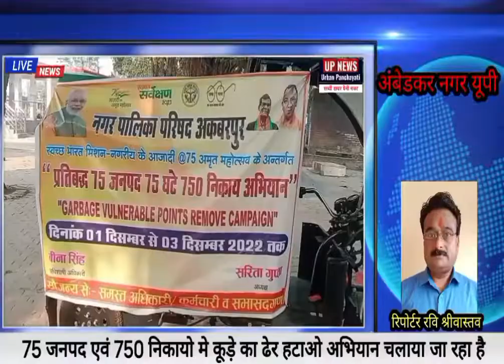75 जनपद एवं 750 निकायो मे कूड़े का ढेर हटाओ अभियान चलाया जा रहा है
75 जनपद एवं 750 निकायो मे कूड़े का ढेर हटाओ अभियान चलाया जा रहा है